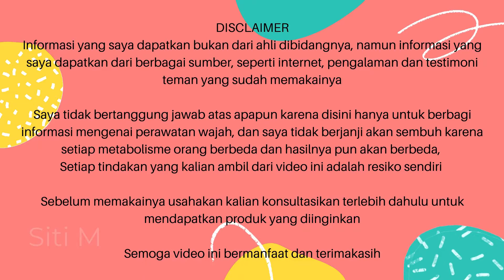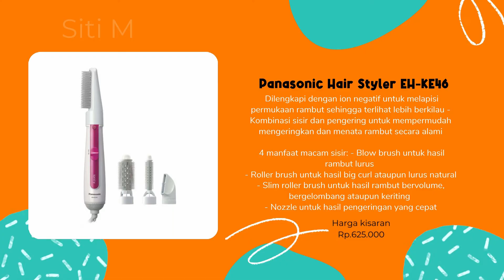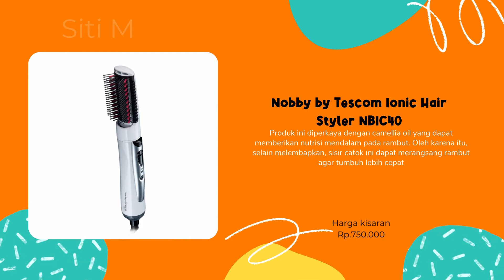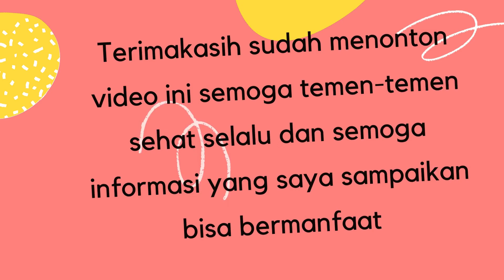AJAIB ! SISIR BUAT CATOKAN !! 10 REKOMENDASI SISIR CATOK PELURUS RAMBUT TERBAIK 2021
Terbaik dan super keren !! sisir catok pelurus  rambut,  ko bisa ? ini dia 10 rekomendasi sisir catok pelurus rambut terbaik 2021, bisa banyak gaya rambut yang kita bisa lakuin hanya dengan menggunakan sisir rambut